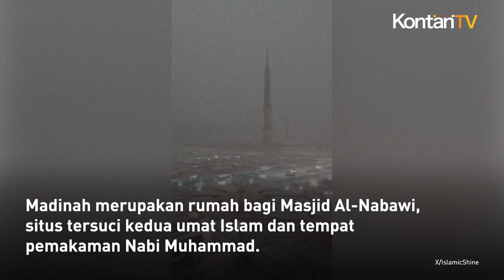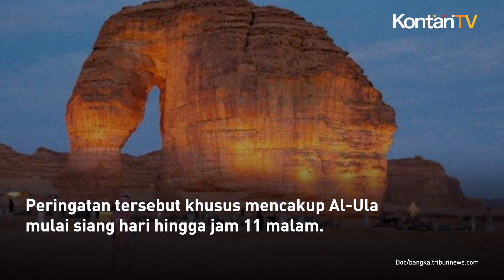Arab Saudi Dilanda Hujan Deras, Kota Madinah Banjir | KONTAN News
Banjir dan hujan lebat melanda bagian utara Kerajaan Arab Saudi.

Kondisi tersebut memaksa penutupan jalan-jalan dan pihak sekolah membatalkan kehadiran tatap muka.

Langkah tersebut dilakukan di tengah peringatan perjalanan yang dikeluarkan oleh otoritas meteorologi negara Teluk.

Melansir The New Arab, rekaman yang dilaporkan oleh outlet seperti Sky News dan lainnya yang beredar di media sosial menunjukkan banjir bandang pada hari Senin (29/4/2024) di provinsi Al-Ula dan Al-Madinah.

Madinah merupakan rumah bagi Masjid Al-Nabawi, situs tersuci kedua umat Islam dan tempat pemakaman Nabi Muhammad.